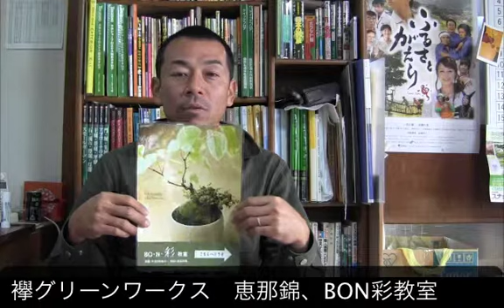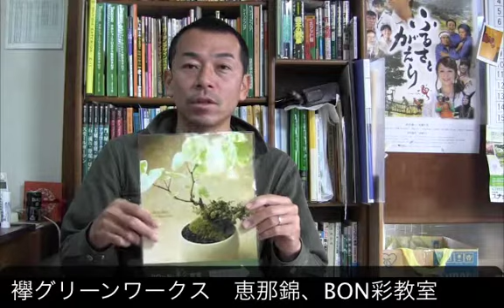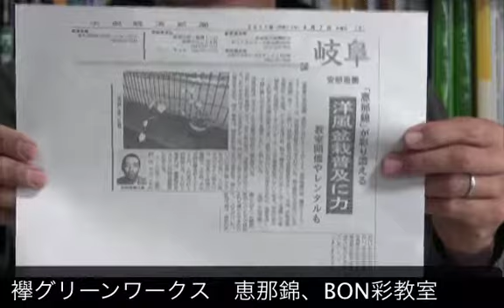恵那錦BON彩教室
恵那錦を使ったBON彩教室。岐阜県恵那市